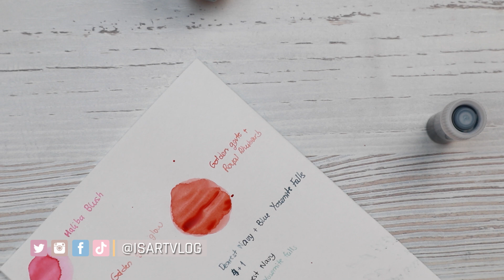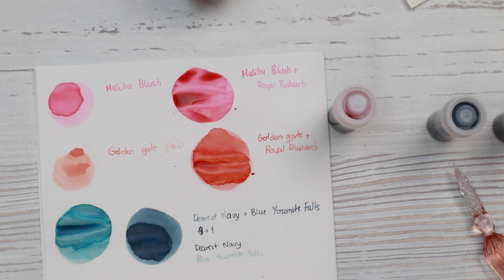JUGANDO A ALQUIMIA CON LAS TINTAS | Creo NUEVOS COLORES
Jugando un poco con los colores, son de @ferriswheelpress3796 y algunos de ellos están todavía en stock en las páginas europea e internacional

Música